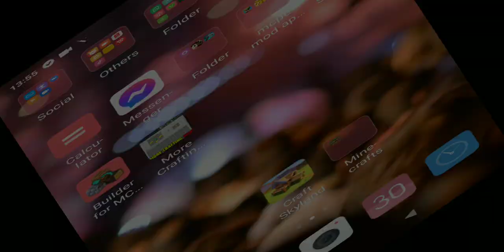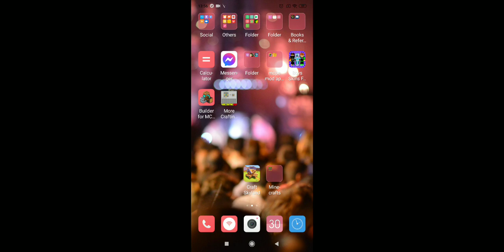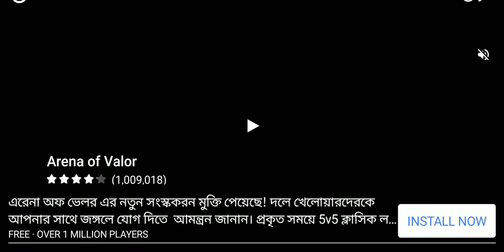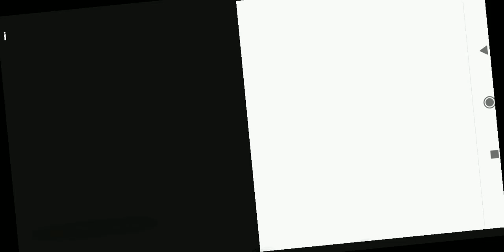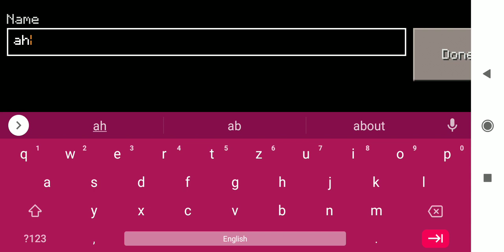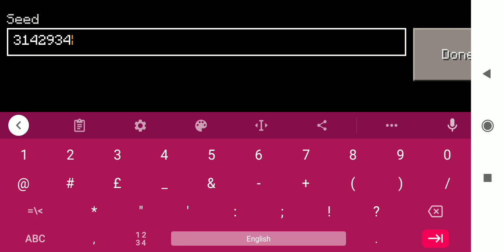5 November 2021